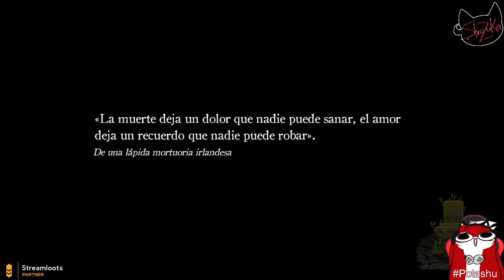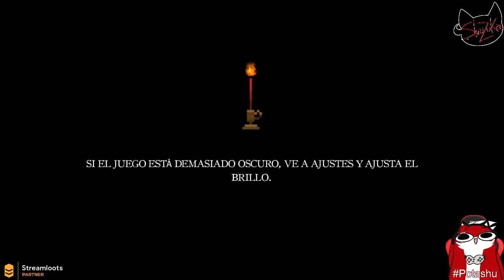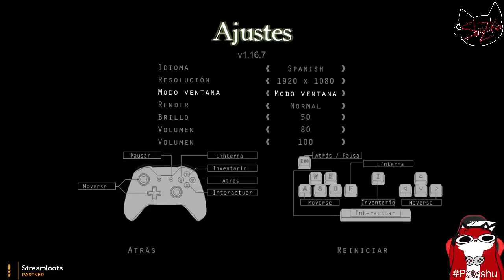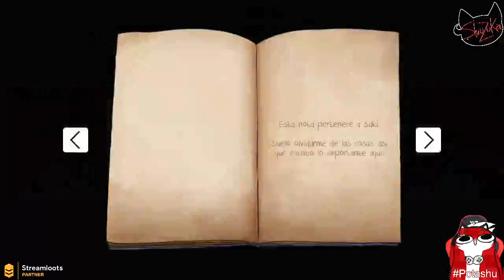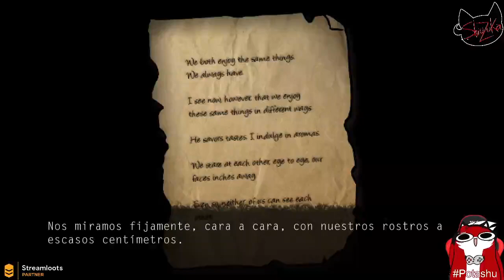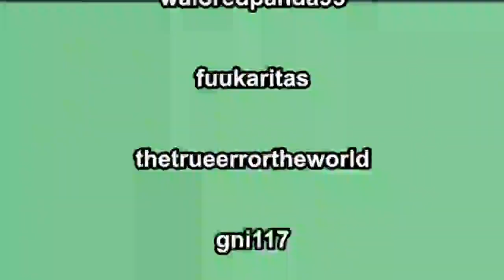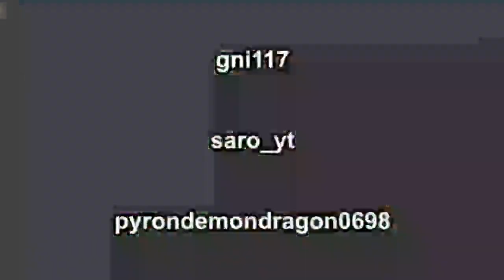Empiezan los sustos QwQ #1 [ReTurn - One Way Trip]